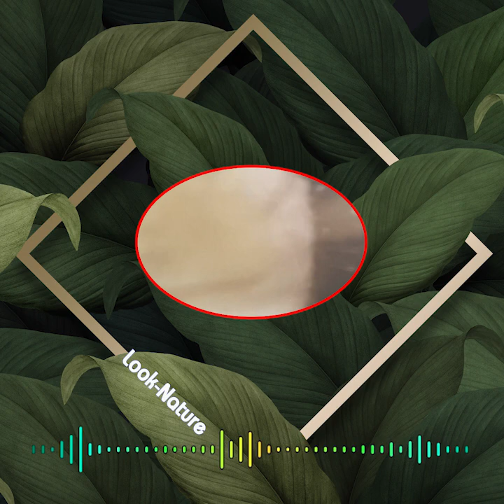811 - Very Satisfying Ear Wax Removal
811   Very Satisfying Ear Wax Removal
earwax removal kit
wax removal
ear wax removal
ear wax
debrox earwax removal
debrox